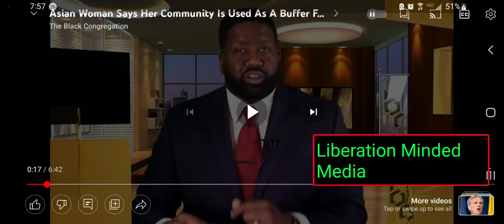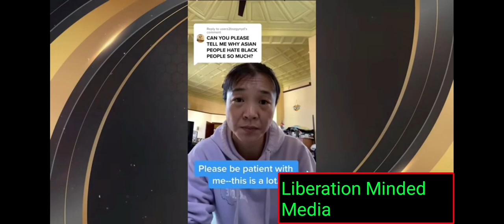Asian woman speaks on the tension between fba (Black Americans) and Asians. MUST SEE🧐